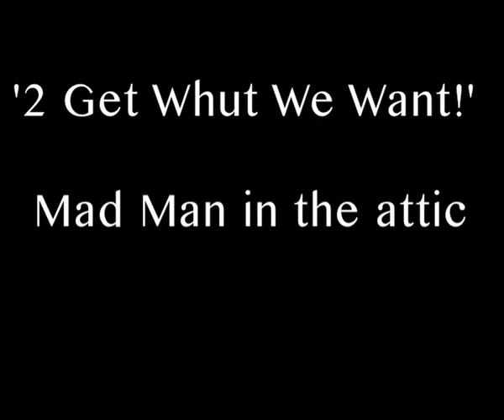...2 Get whut we want!!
MaD Man in the attic's  '2 Get Whut We Want'

The mad man?  Be sampling!
Fonda Rae - Lynn Collins